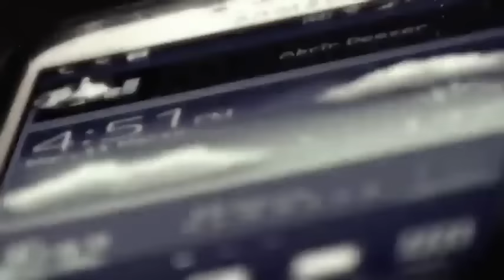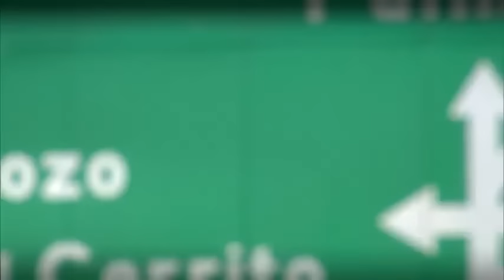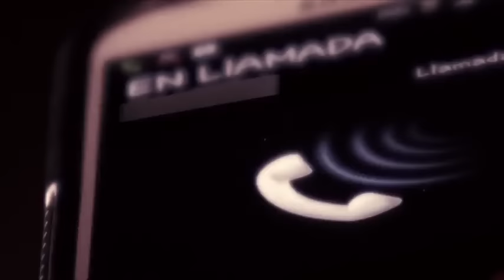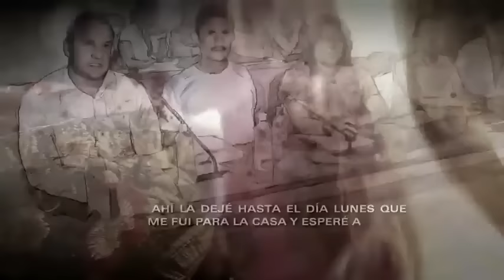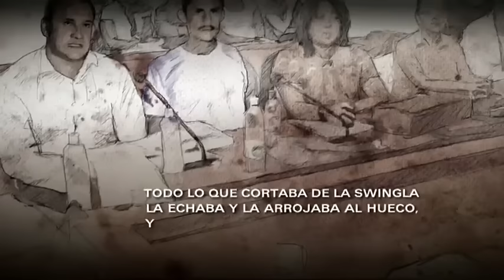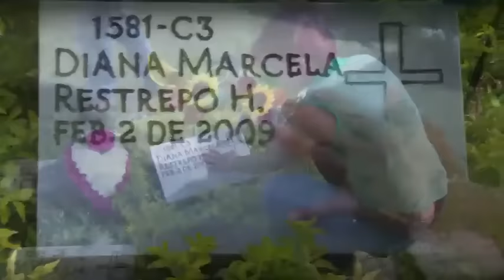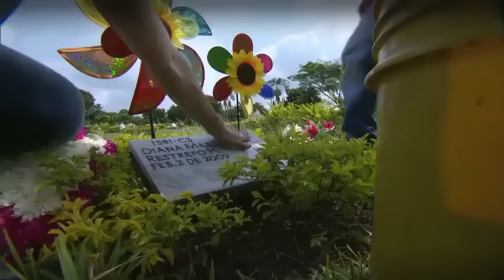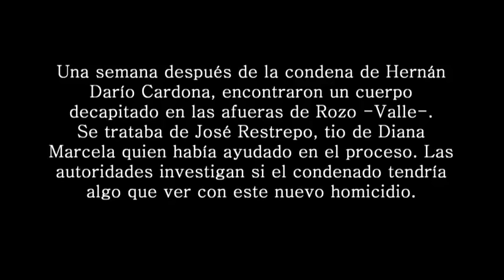EL RASTRO (SU COFINDENTE, SU ASESINO.)